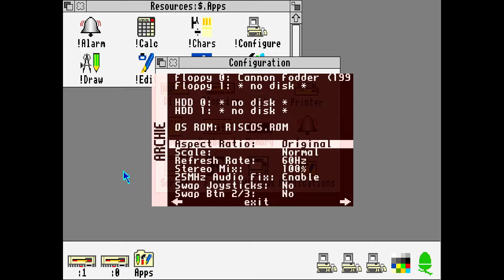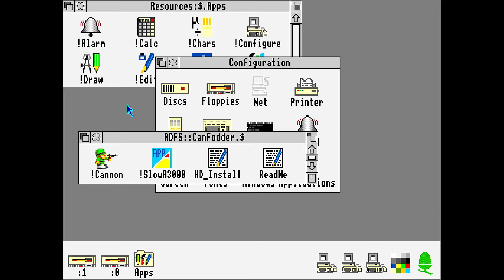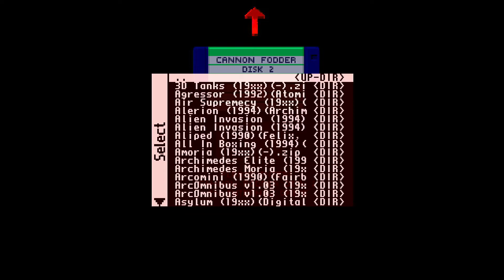MiSTer FPGA - Acorn Archimedes - Cannon Fodder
Now you are playing with power. RISC power!